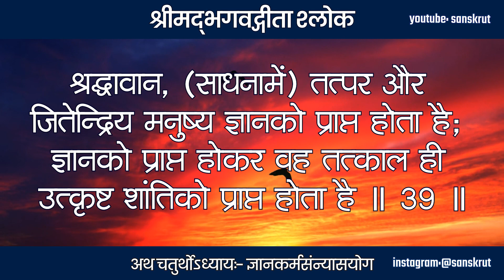Bhagwad Geeta | Adhyay 4 | Gyan Karm Sanyas Yog - 39.04 | Krishna | ज्ञान कर्म संन्यास योग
श्रद्धावाँल्लभते ज्ञानं तत्परः संयतेन्द्रियः ।
ज्ञानं लब्ध्वा परां शांतिमचिरेणाधिगच्छति ॥ 39 ॥

श्रद्धावान, साधनामें तत्पर और जितेन्द्रिय मनुष्य ज्ञानको प्राप्त होता है; ज्ञानको प्राप्त होकर वह तत्काल ही उत्कृष्ट शांतिको प्राप्त होता है ॥ 39 ॥

srimad bhagavad gita chaturth adhyay

gita gyan by krishna in hindi
gita gyan mahabharat
gita gyan hindi
gita gyan krishna
gita gyan mahabharat
gita gyan sri krishna
gita gyan star plus
gita gyan status
mahabharat gita gyan star plus
bhagavad gita status for whatsapp
bhagavad gita status in hindi
srimad bhagavad gita status
bhagwad geeta status
bhagavad gita shlok whatsapp status
bhagavad gita slokas in hindi
bhagavad gita slokas quotes
bhagavad gita slokas sanskrit
bhagavad gita slokas whatsapp status
bhagavad gita slokas youtube
bhagavad-gita slokas
bhagvatgita
bhagavadgita
bhagwadgeeta
bhagavadgeeta
bhagavadgitashloka
sanskrit
subhashit
Radhe Radhe
Krishna